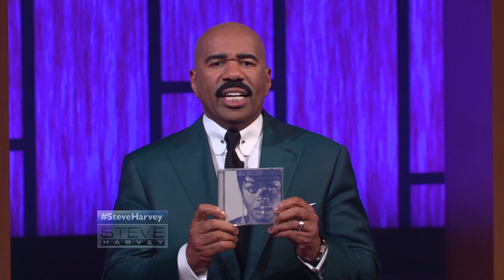Jill Scott performs NEW single "Back Together" || STEVE HARVEY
Steve Harvey welcomes award-winning singer and songwriter Jill Scott for a performance of the song "Back Together" from her chart-topping album, "Woman."